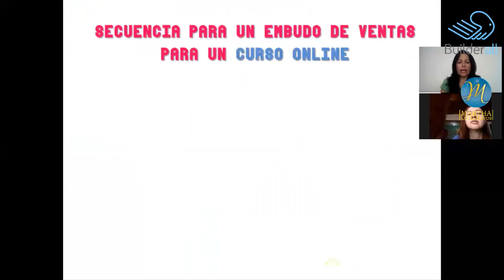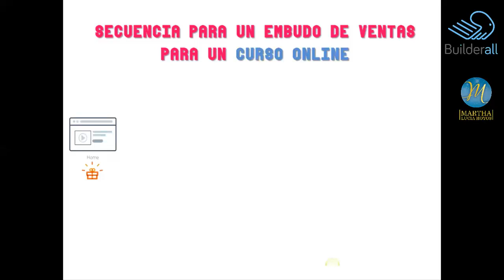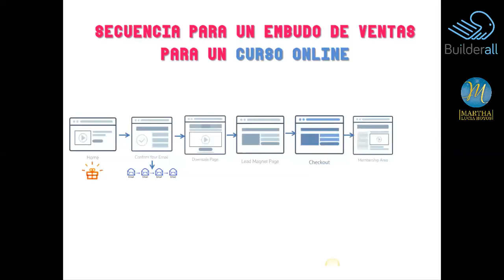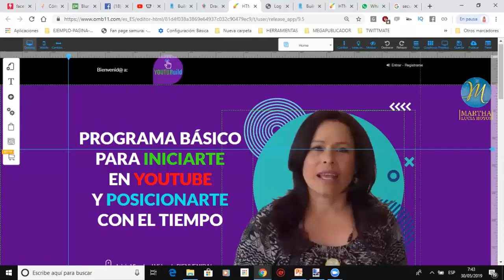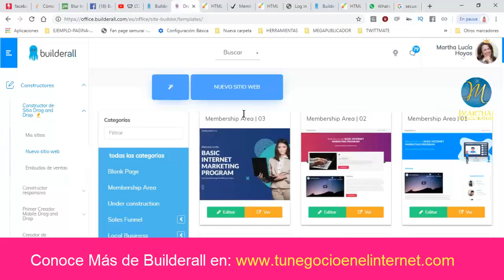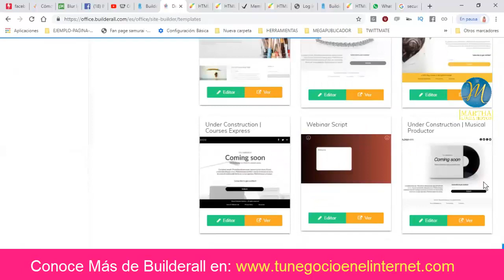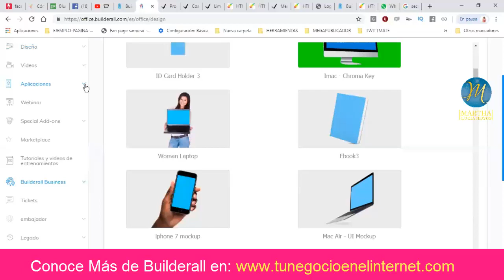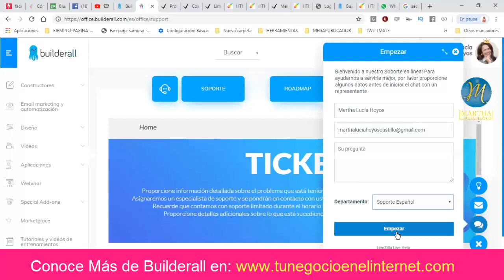Cómo Crear Un Curso Online en Builderall - MENTORÍA GRATUITA -